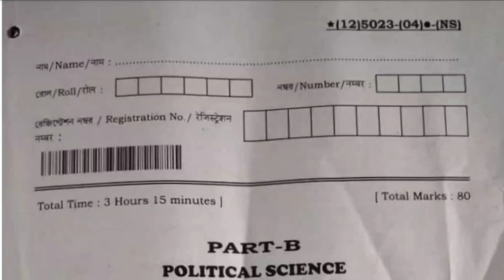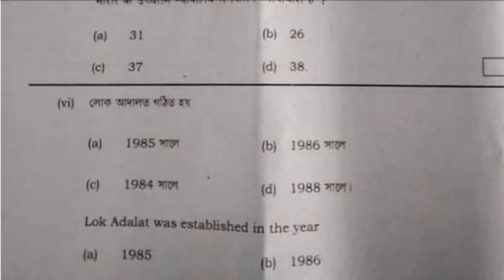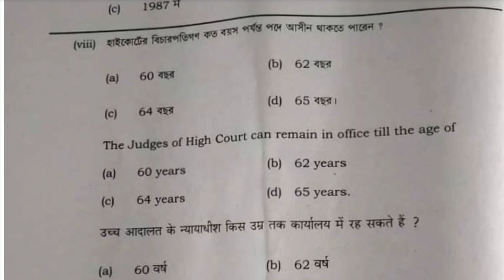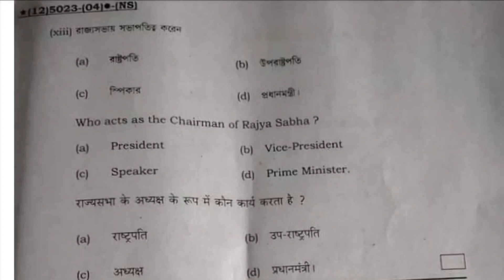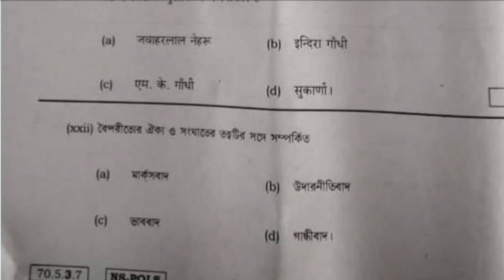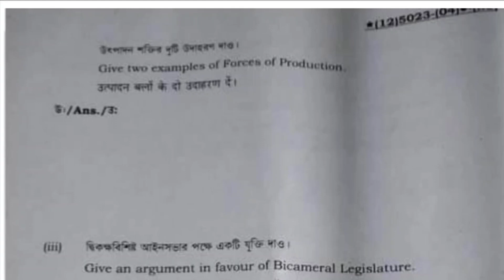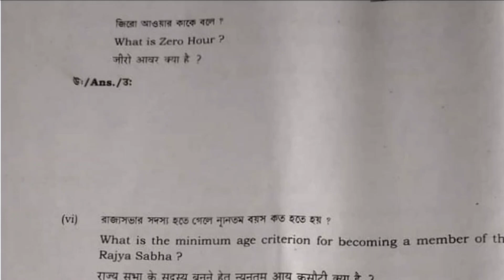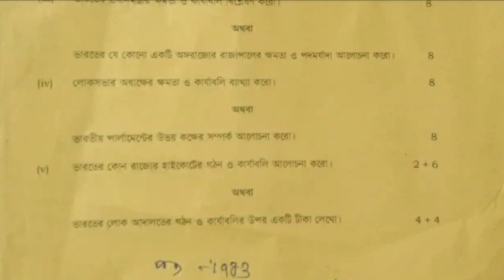HS 2022 Polscience Question Paper Solution ll Political Science